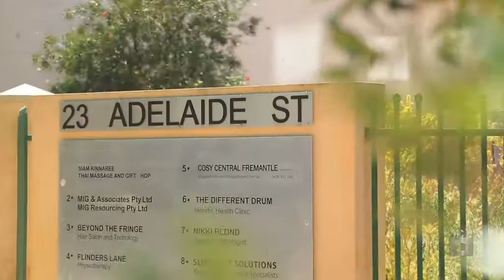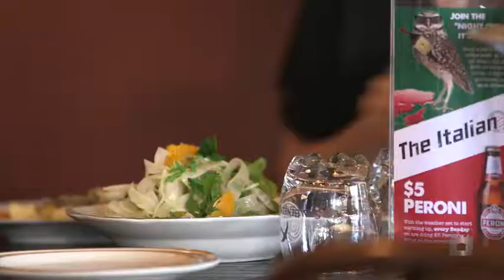JENNIFER CASTLE Presents 501/23 Adelaide St, Fremantle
This awesome apartment is ready to go! Already a short term rental attracting clients, everything you need to start your investment portfolio is here!